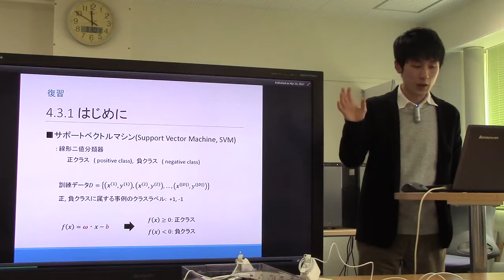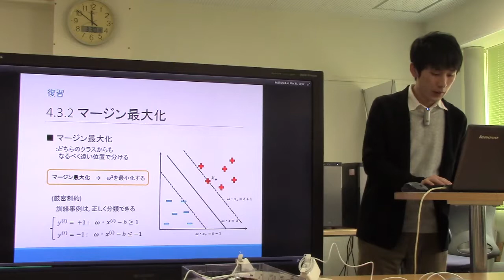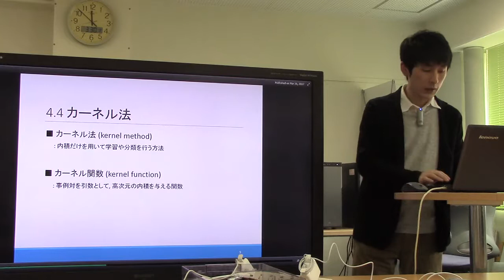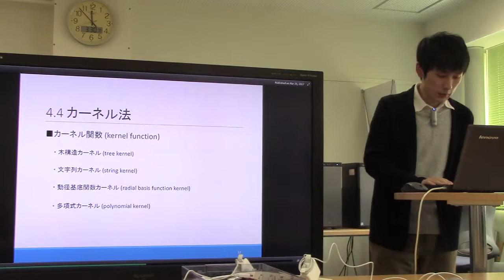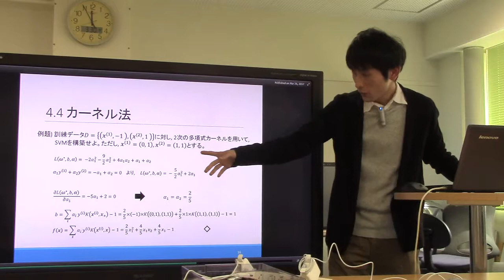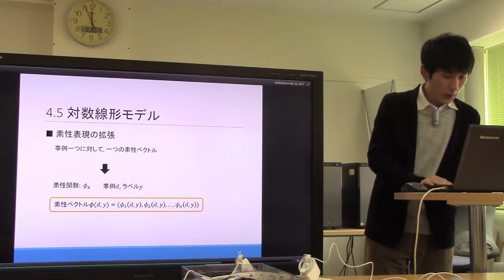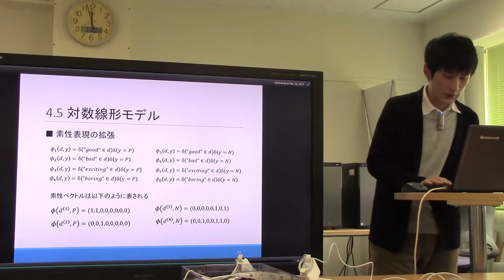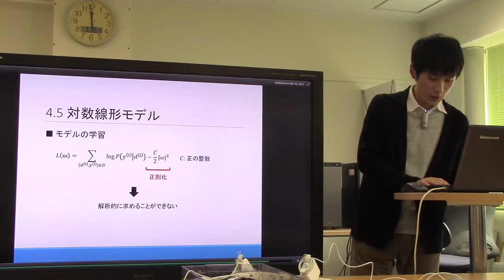勉強会／自然言語処理のための機械学習(8)カーネル法、対数線形モデル